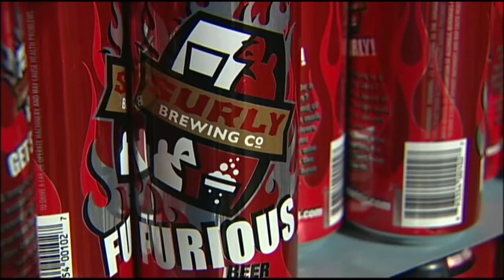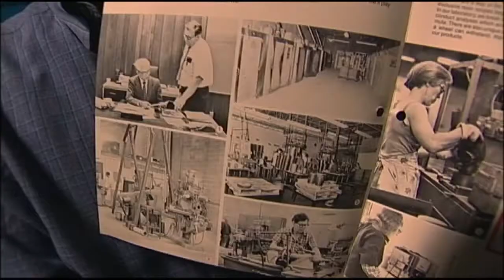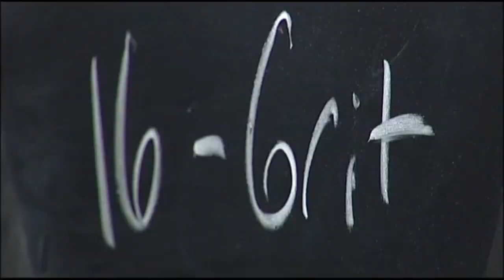A "Surly" Dad (2009)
Boyd Huppert looks at the rise of Surly Brewing in the Twin Cities, and how the founder's father plays key role in the business.